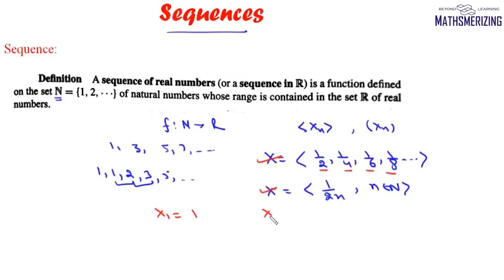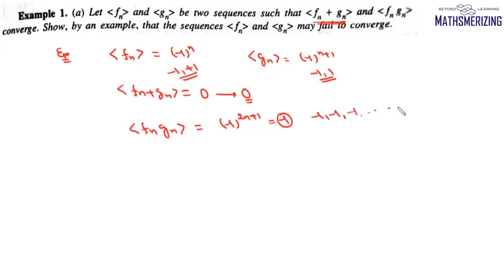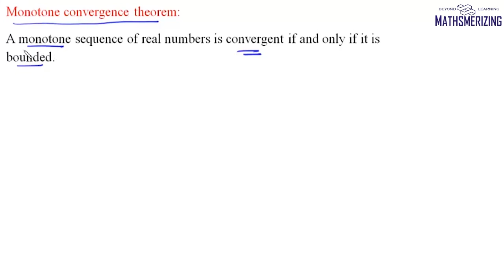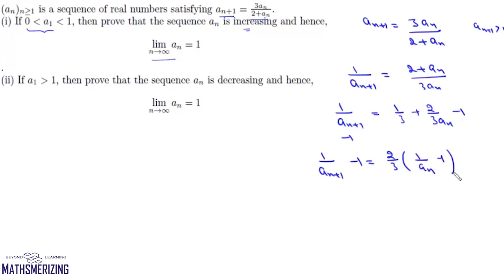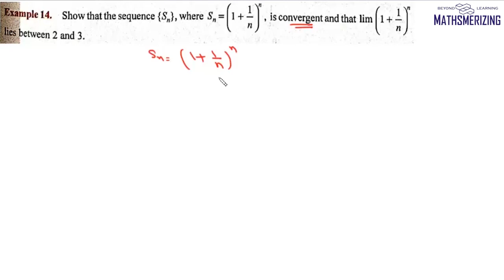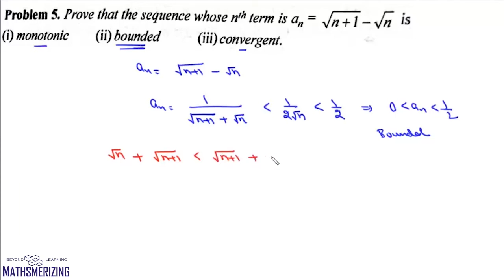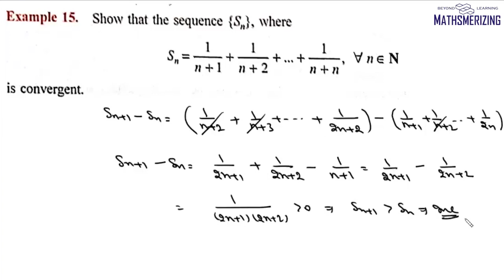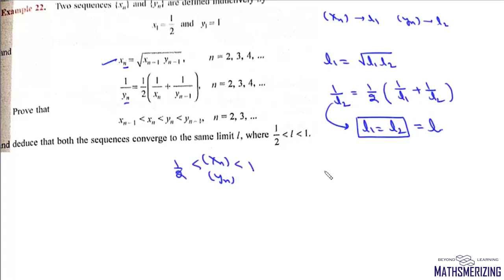Sequences | Part 1 | Convergence | Divergence | Monotone convergence theorem | Limit of a sequence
Sequences (Real Analysis) | Part 1 | Convergence | Divergence | Monotone convergence theorem | Limit of a sequence